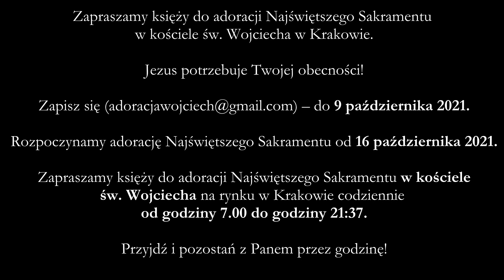JA jestem | Spot promocyjny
Zapraszamy księży do adoracji Najświętszego Sakramentu
w kościele św. Wojciecha w Krakowie.

Jezus potrzebuje Twojej obecności!

Rozpoczynamy adorację Najświętszego Sakramentu od 16 października 2021.

Zapraszamy księży do adoracji Najświętszego Sakramentu w kościele
św. Wojciecha na rynku w Krakowie codziennie
od godziny 7.00 do godziny 21:37.

Przyjdź i pozostań z Panem przez godzinę!